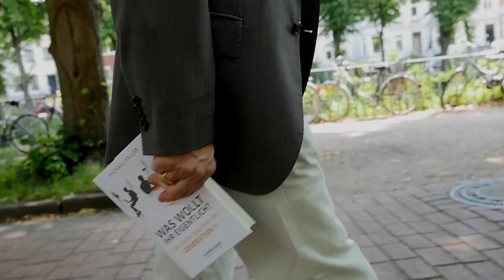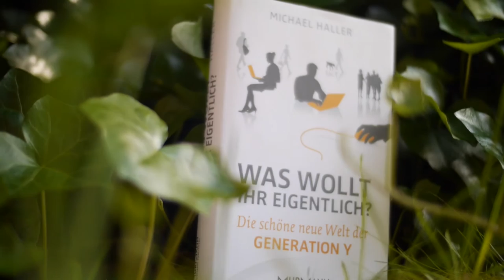Was wollt ihr eigentlich? Die schöne neue Welt der Generation Y - Michael Haller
Das Lebensgefühl der Digital Natives: Wie denken, handeln und kommunizieren die jungen Erwachsenen zwischen 20 und 35? Was bewegt sie wirklich und wie muss man sie ansprechen? In einer groß angelegten Studie hat der Autor die Eigenheiten der Lebens- und Arbeitswelt der Generation Y empirisch erforscht und gibt Antworten auf die Frage, wie sich die Arbeitswelt auf die nachfolgende Generation einstellen muss.
Michael Haller: " Was wollt ihr eigentlich? Die schöne neue Welt der Generation Y"
304 Seiten, ET 22. September 2015, ISBN 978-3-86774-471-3